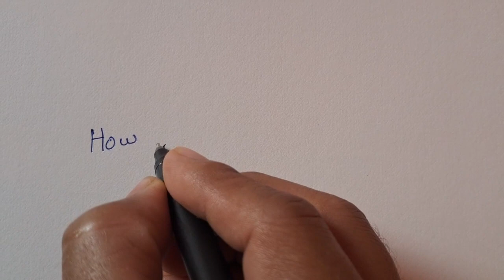How to draw realistic eye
How to draw a realistic eye with pen